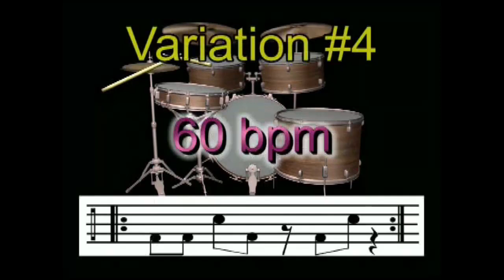Var#4 60 bpm no hh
Variation#4 60 beats per minute no high hat